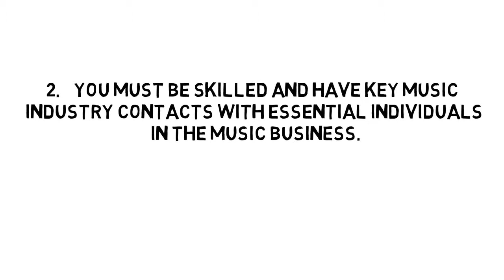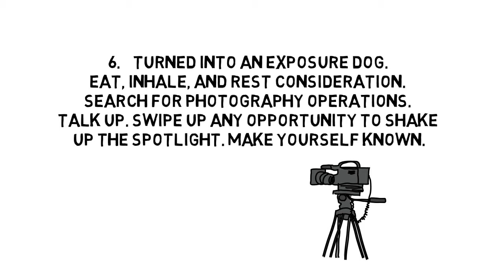7 FACTS THAT YOU DID KNOW ABOUT HOW TO START A CAREER AS A FAMOUS SINGER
- Our Guide on Learn tips on how to sing like a pro the best guide for beginners and would like to learn how to sing. In our video you will discover the easiest and most effective way singing lessons that can help you learn how to sing good.